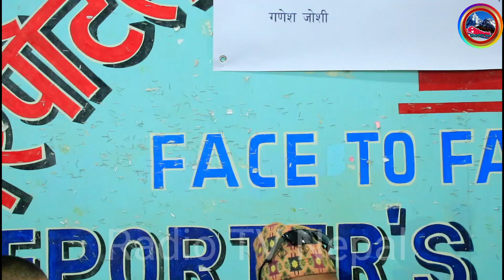भारतीले बोलिन राष्ट्रपति र प्रचन्ड गुण्डाको नाईके न्यायालयको कुर्सी बिकेको छैन Bharati manandhar